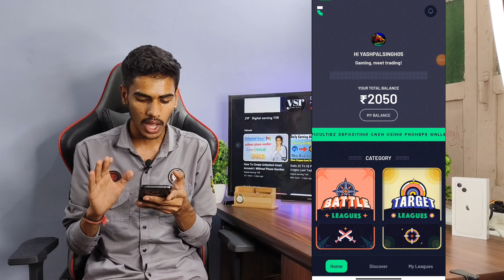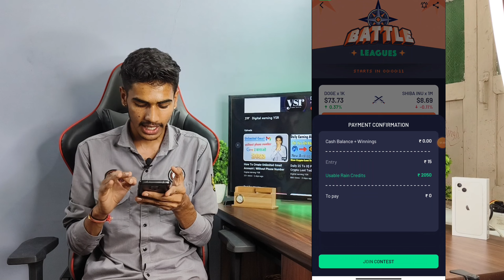Mobile Se Paisa Kaise Kamaye | Paisa Kamane Wala App | Ghar Baithe Online Paise Kaise Kamaye 2023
Jldi Paisa Kaise Kamaye Free Me
Free Me Paise Kese Kamaye Mobile Se
Paisa Kamane Wala App Upi Withdrawal
Online Earning App Paytm Wallet Payment Option
Best Earning App Work From Home Daily Earning App
Money Earning Apps Money Earning App Without Investment